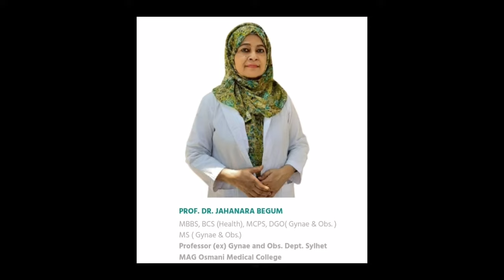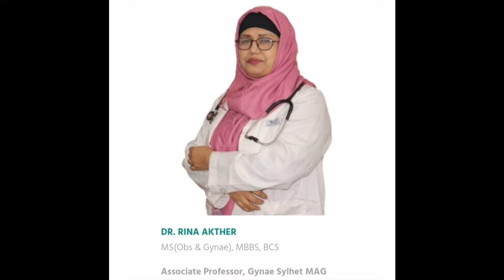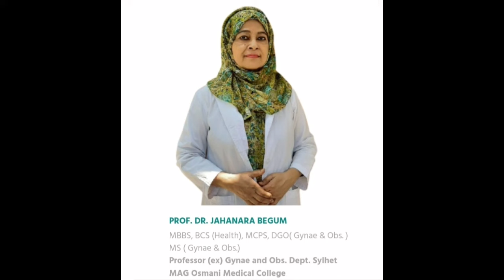সিলেটে ২ জন সেরা গাইনী ডাক্তার চেম্বার এবং সিরিয়াল। গাইনেকোলজিস্ট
গাইনেকোলজিস্ট।  সিলেটে ২ জন সেরা গাইনী ডাক্তার চেম্বার এবং সিরিয়াল যেভাবে পাবেন ভিডিও তে বর্ননা করা হয়েছে।

গাইনি ডাক্তার,
গাইনি ডাক্তারের তালিকা,
গাইনি ডাক্তারের নাম্বার,
গাইনি ডাক্তারের পরামর্শ,
গাইনি ডাক্তার কাকে বলে,
গাইনি ডাক্তার মানে কি,
গাইনি ডাক্তার রংপুর,
গাইনি ডাক্তারের নাম্বার সিলেট,
ভালো গাইনি ডাক্তার

gynecologist sylhet,
gynecologist bangladesh,
gynae doctor channel,
gynae specialist doctor,
gynecologist bangla,
sylhet gaini doctor,
sylhet doctor,
gynecology diseases